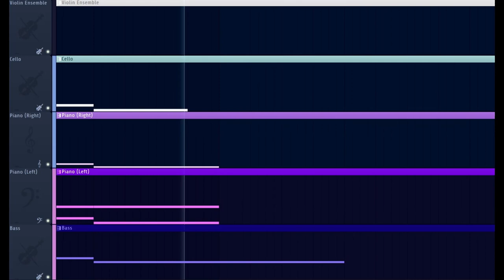the somber sensation of a season's conclusion...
Holidays are over, and 2024 has begun!  I've learned a lot more about music over the past year and am excited to see where this new year takes us.

I like the melodies in this song.  Not much is happening in the bass cleft, but it sounds good nonetheless.  Hope you enjoy!